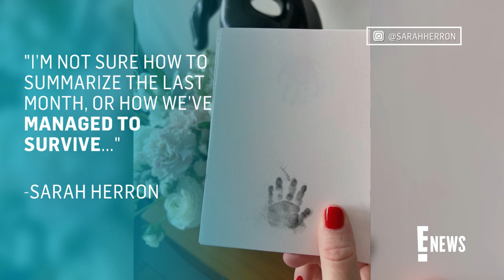Bachelor's Sarah Herron Shares Photo of Baby One Month After His Death | E! News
"Bachelor" alum Sarah Herron reflects on the tragic death of her baby boy Oliver just one month after she gave birth at 24 weeks pregnant.